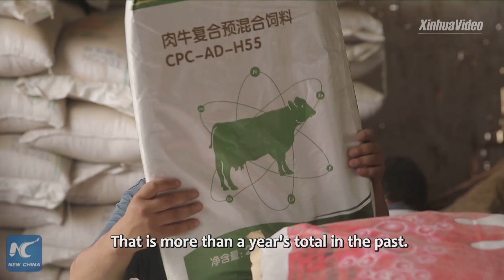Xinjiang, My home | Animal feed store owner Abdulikim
From a poor farmer to an animal feed store owner, Xinjiang villager Abdulikim is now living a life that was beyond his wildest imagination in the past. Find out how he made it.